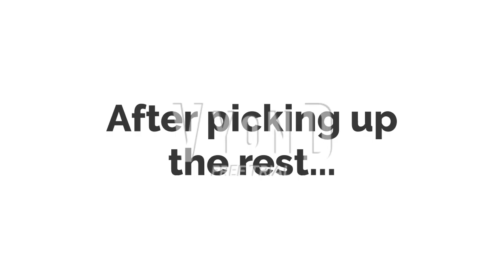The Cheer Girls and The Molly Gang OFFICIALLY CUT TIES with The Randolph Valley Troublemakers!